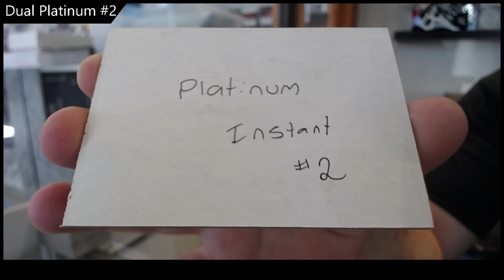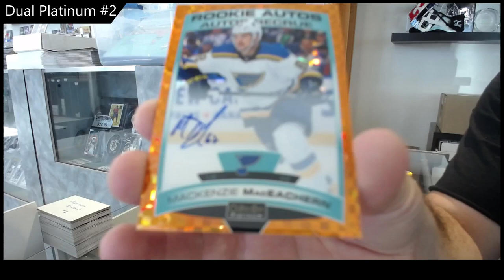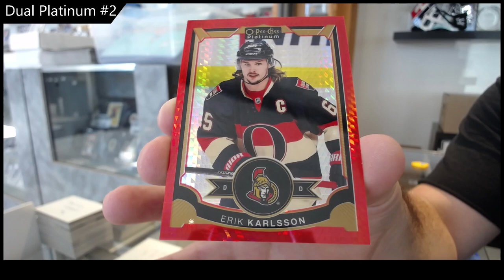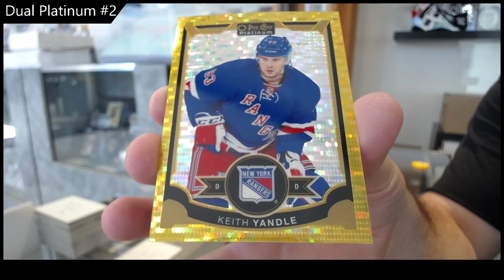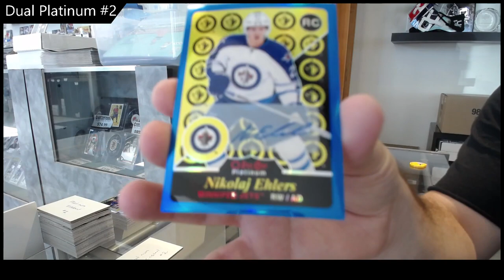15-16 UD OPC Platinum & 20-21 UD OPC Platinum Hockey Box Break - C&C GB #19,511